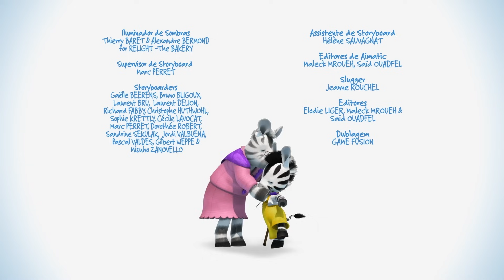Zou Nova compilação 🦓 O barquinho de corrida do Zou 🛥️ Desenhos animados em Português